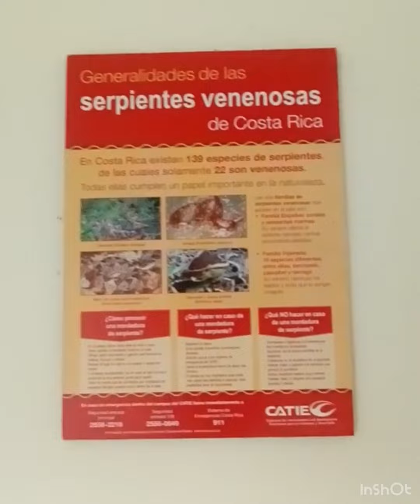¡Así llegué a Costa Rica! 🇨🇷 Residencias estudiantiles en el CATIE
Luego de varios días de viaje intenso entre Chile Bogotá -Colombia y Cali, finamente llegué a Costa Rica. En este video les cuento un poco de como fue la travesía también les comparto como son las residencias estudiantiles del Centro agronómico tropical de investigación y enseñanza CATIE￼.